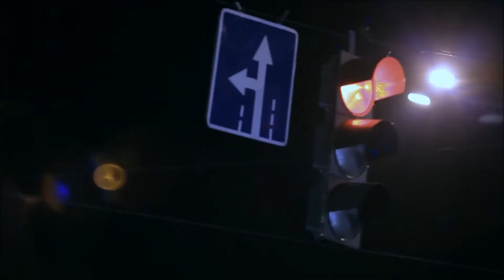Ярослав Игнатенко шоурил 2016